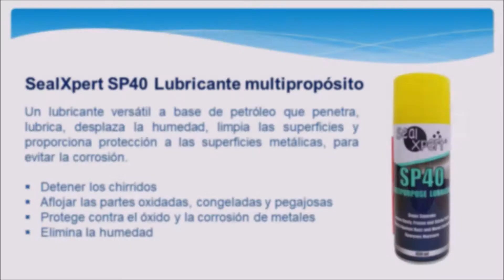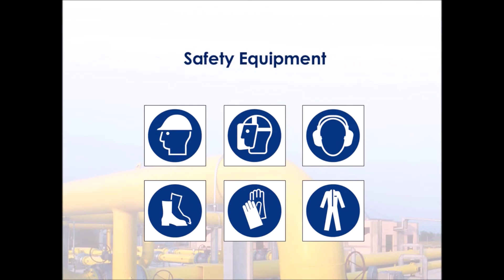(Spanish) SealXpert SP40 Lubricante multipropósito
SealXpert SP40 Multipurpose Lubricant es un lubricante versátil a base de petróleo que penetra, lubrica, desplaza la humedad, limpia superficies y proporciona protección a las superficies metálicas, para evitar la corrosión.

Aplicación típica:
• Detener los chirridos
• Aflojar las partes oxidadas, congeladas y pegajosas
• Protege contra el óxido y la corrosión de metales
• Elimina la humedad
• Afloja pernos, tuercas, rodamientos, cadenas etc.